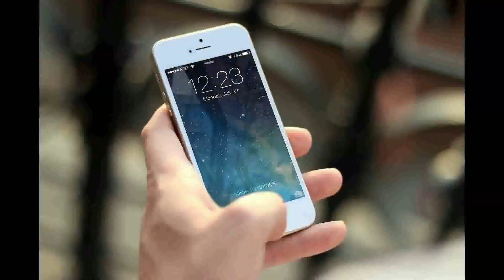The 30 Largest Companies in the World 2023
The 30 Largest Companies in the World 2023 / The most important companies in the world 2023